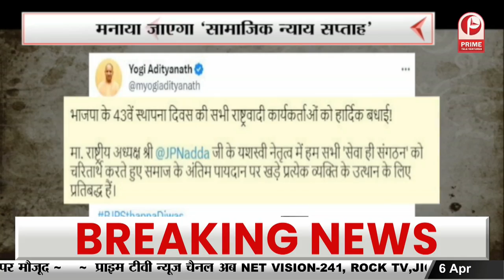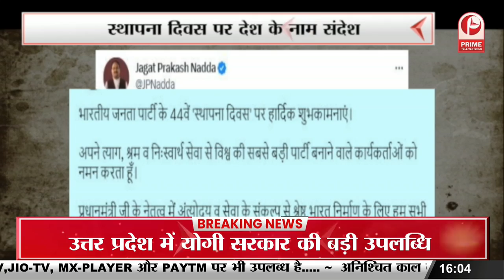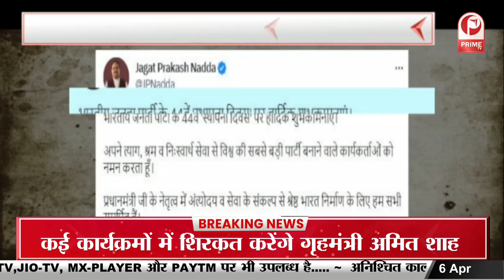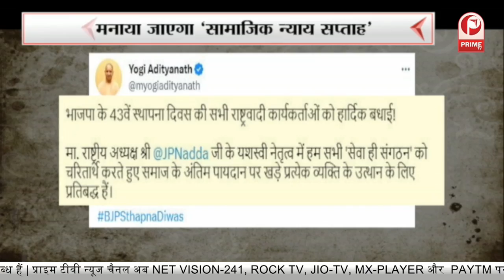Bihar Caste Census: बिहार में जातियों को दिया गया कोड || Prime Tv